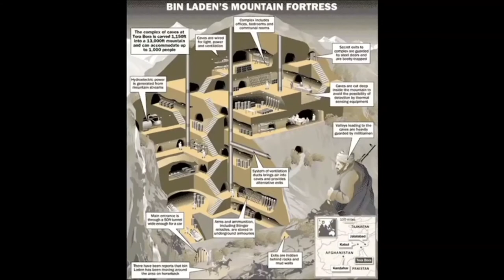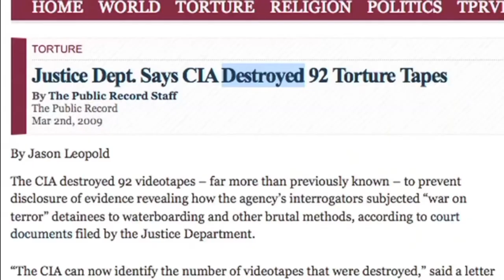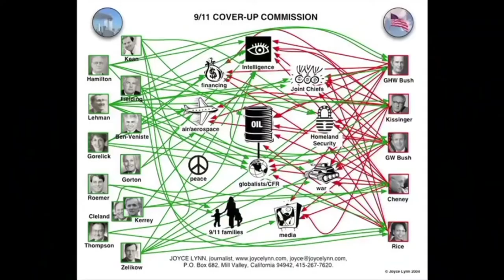Die offizielle 9/11 Geschichte, erzählt von The Corbett Report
Machen Sie sich ein schönes Wochenende und schnuppern Sie durch die vielen Links, auf denen das Video basiert. Es wird Sie sicher nicht langweilen.

Die Links erscheinen im ersten Kommentar